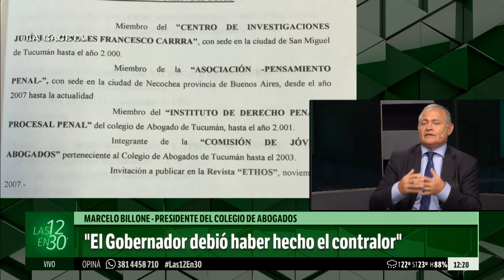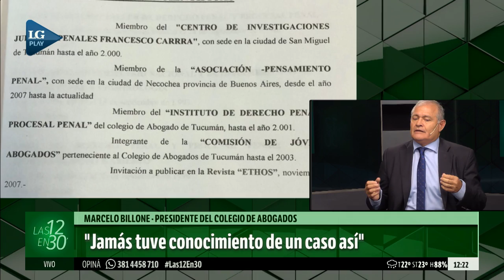"El gobernador debió haber hecho el contralor", dijo Marcelo Billone